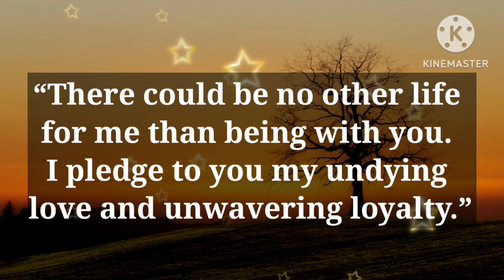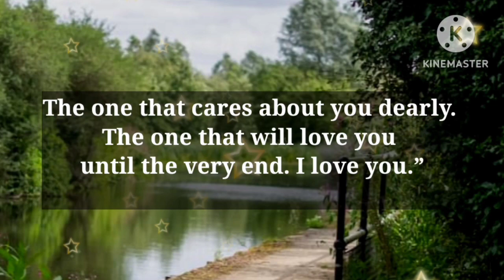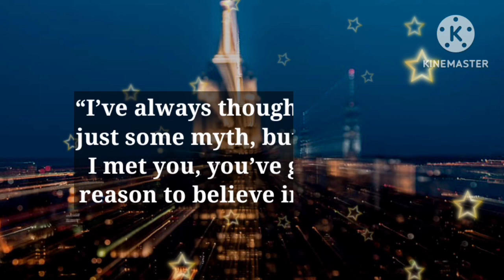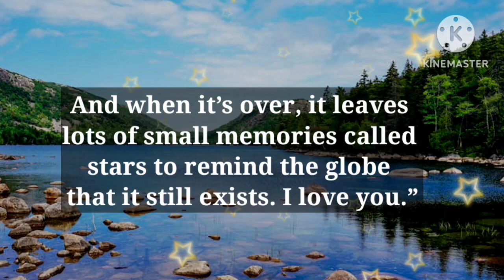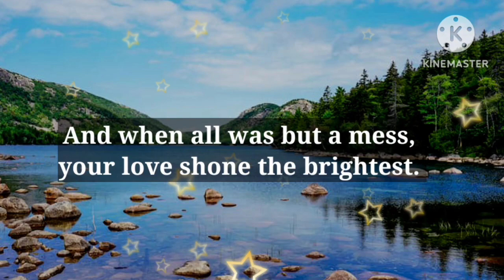Dm to Df 💕 // I Love When I Catch You Looking At Me!!🩷🥰😍😘🥰💌🫂💯🧬💕🎈🎁🪅👑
1

my love
dm current energy
divine masculine
dm df
dm message to df today
dm tarot
dm reading
twin flame
twin flames
Karmic
happy twins 11:11
love
Love
love quotes
love poem
love poems
love lines
love feel
true love
poem
poems
love songs
love music
feelings of love
love feelings
Dm to df
dm df
dm
 df dm
aquarius
df
taurus
unique tarot
all i want
aquarius tarot
virgo
twin flame reading today
twin flame